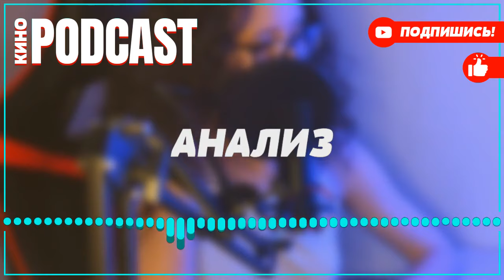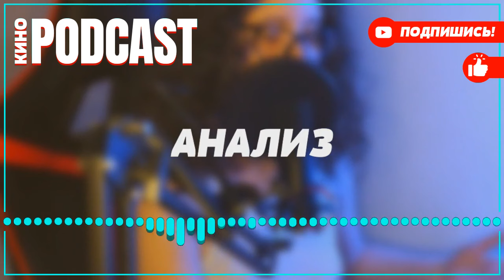podcast: Сердце матери - 1 серия - сериальный онлайн киноподкаст подряд, обзор